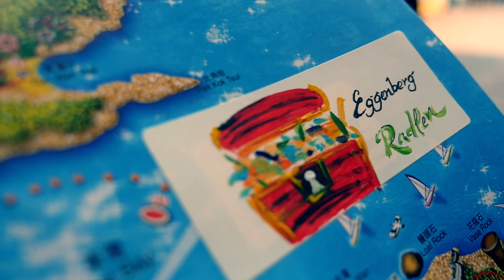奧地利雪山 青檸清啤